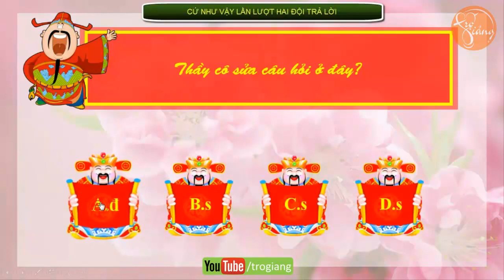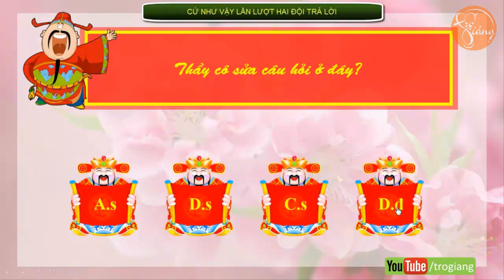Trò chơi PowerPoint Hái lộc đầu xuân - Tải miễn phí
Xuân về là lúc học sinh đang háo hức nhất, trẻ sẽ không còn thật sự chú tâm đến bài học nữa. Bạn có thể cho trẻ vui chơi với trò chơi này, vừa học vừa vui.